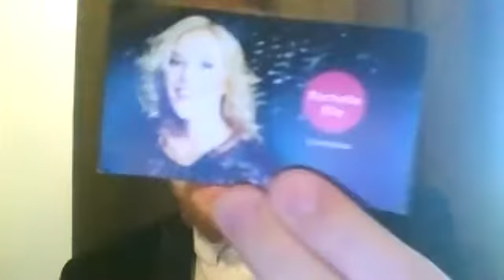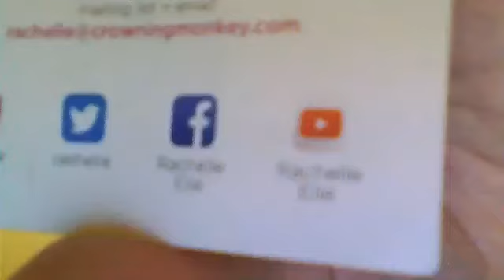Rachelle Elie talks comedy!